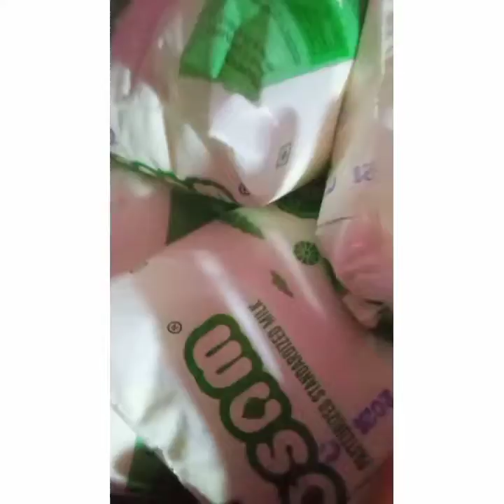chat special sweet desert made in home in very 😋essay way only with two ingredients happy chat